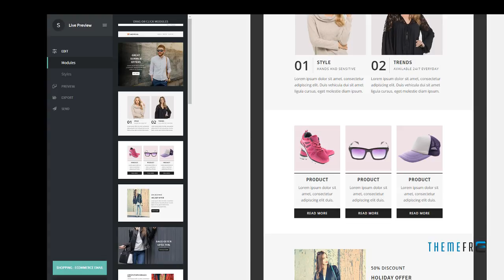Shopping - Ecommerce Responsive Email Template with Stampready Builde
Columns 4+

 Layout Responsive

 Tags business, campaign monitor, corporate, creative, ecommerce, fashion, general, life style, mailchimp, marketing, newsletters, responsive, shopping cart, simple, stampready